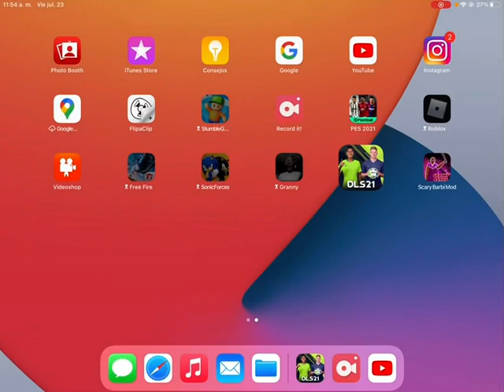Juego modo carrera con la juventus me puse en mi modo pro y de una gol😙😎2 parte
Gustavo Vega labrador